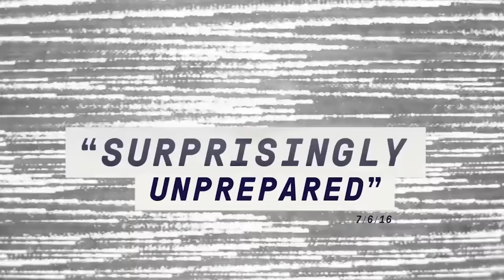Lisa Welman - Working Families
Lisa Wellman Senate 41st District Washington State